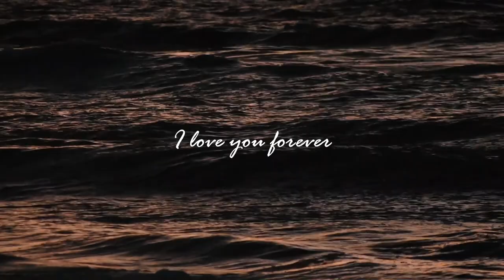Topsail 2022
Some things will never be the same without you -- I will love you and miss you forever, Pretzel.

Song: Distorted Memories

Artist: øneheart x reidenshi

All footage was shot and edited by me (Evan Nary) using my Nikon D3400 and Adobe Premiere